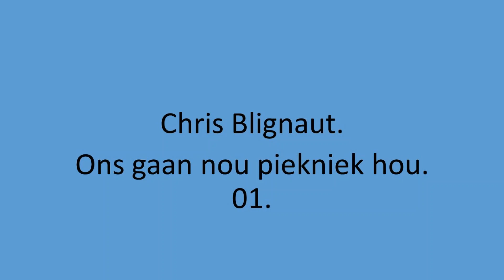Chris Blignaut - Ons gaan nou piekniek hou. 01.